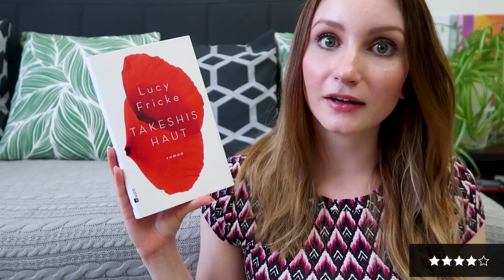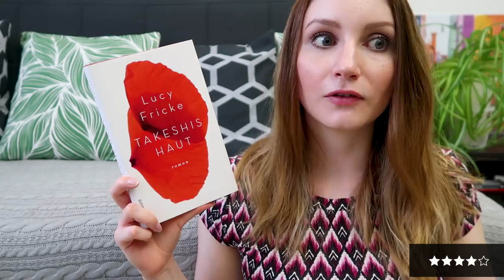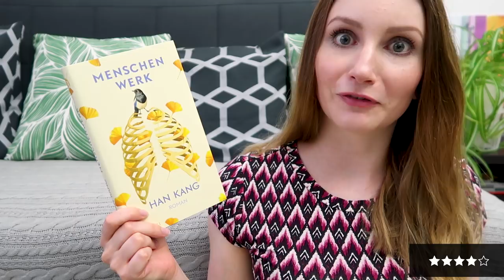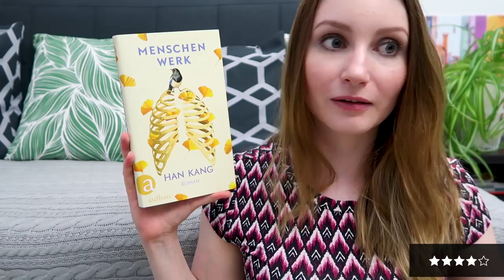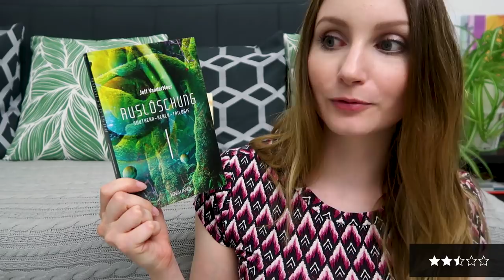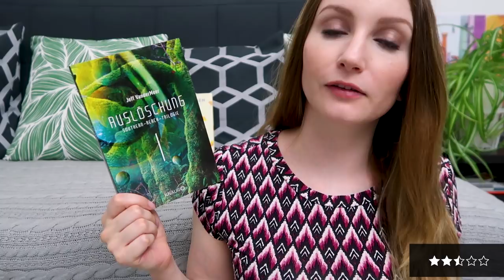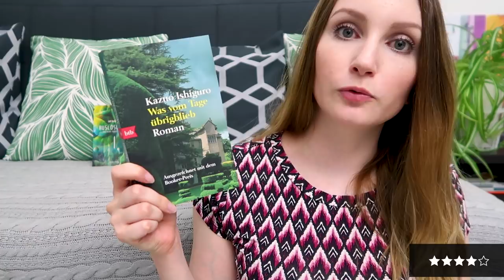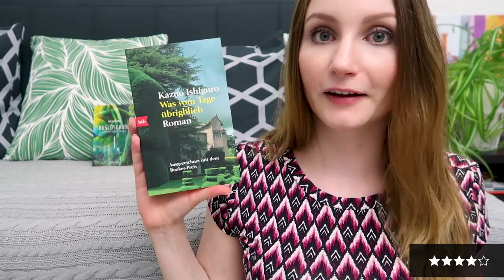[Lesemonat] Juni 2018 | 8 Bücher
In diesem Video spreche ich über die gelesenen Bücher im Juni. Viel Spaß :)
Weitere Infos  ↓  ↓  ↓

Transparenz auf meinem Kanal

Über diesen Link werdet ihr direkt zu Amazon weitergeleitet und falls ihr etwas kauft, erhalte ich eine geringe Provision.
Ihr bezahlt dadurch nicht mehr als sonst und könnt mich gleichzeitig mit ein paar Cent unterstützen :)

Ich selbst kaufe allerdings nie Bücher über Amazon und möchte euch ebenfalls dazu aufrufen stattdessen den stationären Buchhandel zu unterstützen :)

▸Rezensionsexemplar
Bei diesem Buch handelt es sich um ein Rezensionsexemplar, welches mir vom jeweiligen Verlag kostenlos zur Verfügung gestellt wurde. Dies hat keinen Einfluss auf meine Bewertung.

Die Bücher

Flammen und Finsternis - Sarah J. Maas
Das Reich der Sieben Höfe [2]

Was zu dir gehört - Garth Greenwell
► Rezi

Friedhof der Kuscheltiere - Stephen King

Auslöschung - Jeff VanderMeer
Southern-Reach Trilogie [1]

Was vom Tage übrigblieb - Kazuo Ishiguro

Mein Bewertungssystem:
★ = Schlecht
★★ = Ok/Naja
★★★ = Gut/Empfehlenswert
★★★★ = Hervorragend
★★★★★ = Must-Read